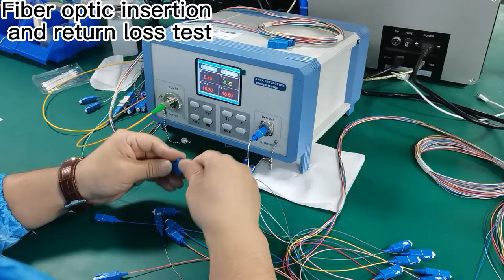RoHS FTTH Fiber Optic Patch Cord Machine High Efficient Adjustable Speed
Quality Fiber Optic Polishing Machine from China.
Shenzhen Chuanglixun Optoelectronic Equipment Co., Ltd. quality manufacturer from China.